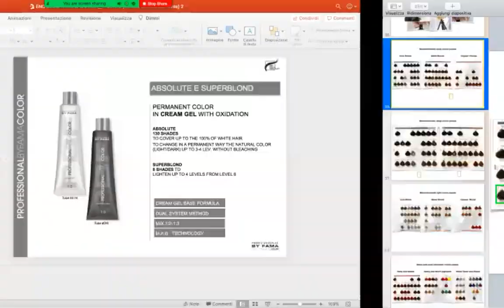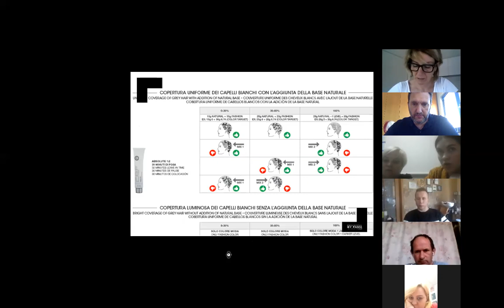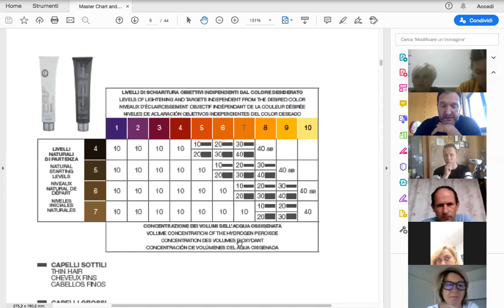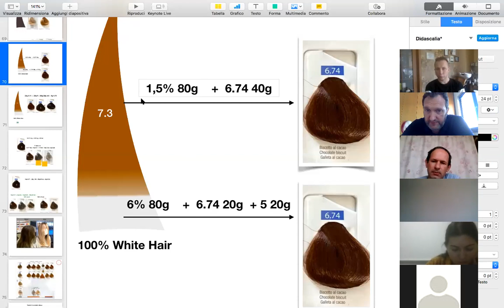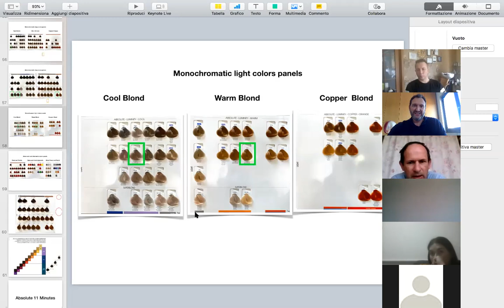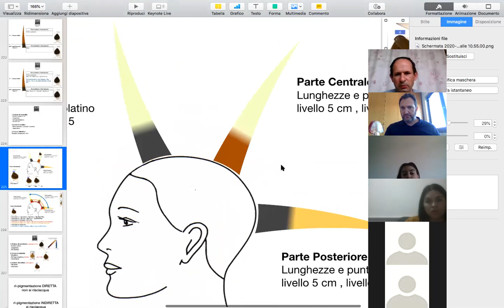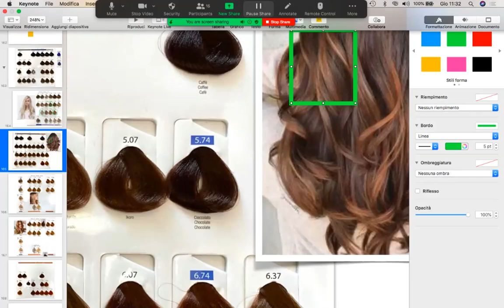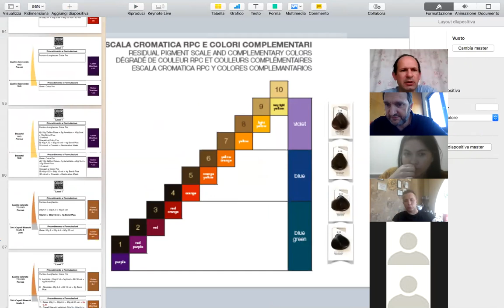КРАСКА ABSOLUTE BY FAMA / ТРЕНИНГ/ ПОДСКАЗКА ДЛЯ МАСТЕРА В РАБОТЕ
Обучающий тренинг по аммиачной краске Absolute Professional By Fama
Ведет семинар ведущий технолог бренда DAVIDE TEAME

Заходите к нам на странички

или пишите к нас на viber : 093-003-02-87 Всегда с радостью ответим на ваши вопросы!!